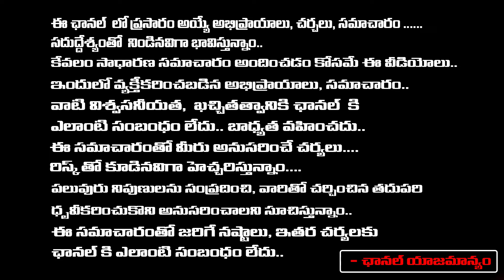Kalyan Dileep Sunkara Revels Main Matter Of Raj Tarun And Lavanya Case | Red Tv